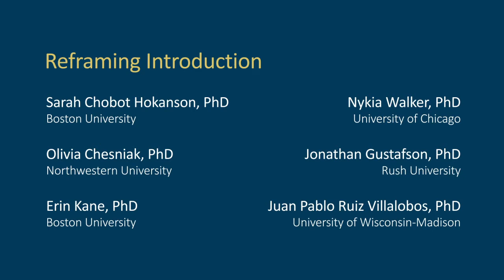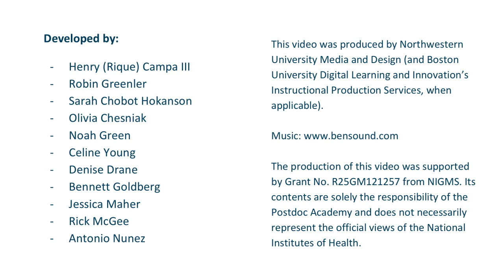Module 3 Video 1B: Reframing Introduction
The videos in this course were filmed before the pandemic began. We reconnected with the postdocs to frame the content into the current environment we're experiencing.